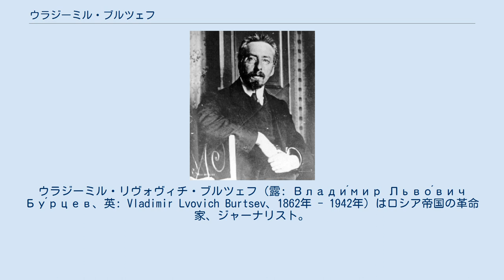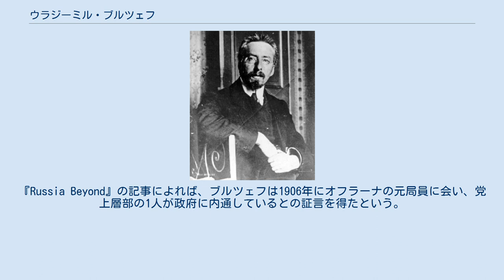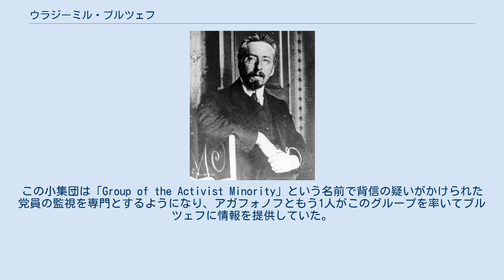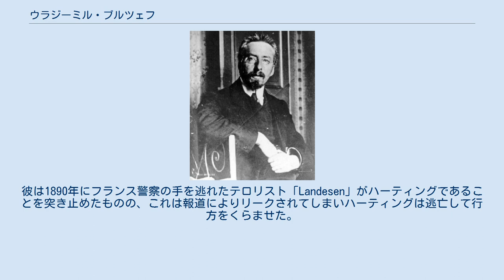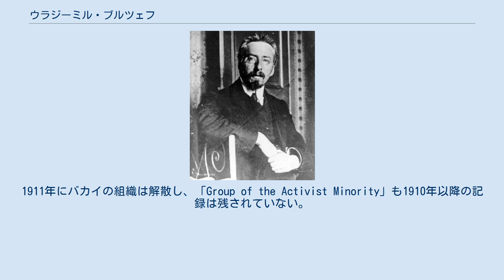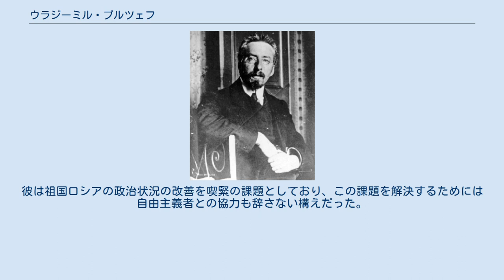ウラジーミル・ブルツェフ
ウラジーミル・リヴォヴィチ・ブルツェフ（露: Влади́мир Льво́вич Бу́рцев、英: Vladimir Lvovich Burtsev、1862年 - 1942年）はロシア帝国の革命家、ジャーナリスト。
エヴノ・アゼフがロシア帝国内務省警察部警備局（オフラーナ）のスパイであることを明らかにした功績で知られており、「ロシア革命のシャーロック・ホームズ」と呼ばれた。
 ウラジーミル・ブルツェフは1862年にフォルト＝アレクサンドロフスキーで生まれた。
1880年代には「人民の意志」に所属しており、1885年に逮捕されて流刑でシベリア送りにされたものの1888年にロシア国外へ脱出した。
翌年1889年にはスイスのジュネーブで『自由ロシア』誌創刊の中心人物となったがこの雑誌は3号しか発刊されなかった。
1890年代には雑誌『Narodovolets』、1900年からは雑誌『Byloe』を発行していた。
また、1905年にロシアへ帰国し、1906年からペテルブルクで『Byloe』の発行を始め1907年には再度国外へ出た。
 1908年にブルツェフはアゼフをスパイとして告発し、彼はこれを機に防諜の専門家として革命運動の中枢に関わることになった。
 背景 1900年代当時、エヴノ・アゼフは社会革命党（エスエル）の戦闘部隊の最高指導者であり、またテロ計画の中心人物でもあった。
エスエルは1904年に内務大臣プレーヴェ、1905年にはセルゲイ大公の暗殺に成功しており、アゼフはこの2件の計画にも関与していた。
他方で、アゼフは一部の暗殺計画を告発し、エスエルの党員、特に自身のライバルとなる人物の情報を警察に提供していたという。
 1905年、ペテルブルクに潜伏していた革命家らの元に匿名女性の手紙が届いた。
この手紙はエスエルの戦闘部隊にロシア帝国内務省警察部警備局（オフラーナ）のスパイが潜んでいると告発するものであり、元囚人Tと最近ロシアに入国したユダヤ人の2人を内通者として挙げていた。
告発の2人目はアゼフを指していたが、前述のようにアゼフはエスエルで幹部として功績を残しており、この手紙はオフラーナの策略だと判断された。
だが、アゼフ自身はこの告発が事実だと知っていた。
彼は「元囚人T」がもう1人の内通者タタロフを意味していることに気づき、タタロフを調査すべきだと主張した。
尋問を受けたタタロフは自白こそしなかったものの発言が矛盾しており、党はタタロフへの嫌疑を強めた。
結局、タタロフはアゼフの強硬な主張によりキエフの自宅で射殺された。
 告発に至るまで タタロフの死後も党への弾圧や暗殺計画の失敗が起き、党内にはまだ内通者が残っていることがうかがわれた。
『Russia Beyond』の記事によれば、ブルツェフは1906年にオフラーナの元局員に会い、党上層部の1人が政府に内通しているとの証言を得たという。
ブルツェフはタタロフの事件を調べ、タタロフ殺害を強く主張したアゼフの態度を不自然に感じた。
彼はまた、アゼフが暗殺計画の現場に一度も立ち会っていないこと、全ての暗殺計画に関与していた唯一の人物であること、逮捕者が出たときもアゼフだけは無事だったことに着目した。
だが同時に、アゼフを告発しても逆に自身がオフラーナに内通して冤罪を仕組んだと思われるだろうと自覚してもいた。
 1908年、ペテルブルクで革命雑誌『Byloe』の編集長をしていたブルツェフの元へ亡命を希望する人物が現れた。
彼、ミハイル・バカイ (Mikhail Bakai) はオフラーナの局員としてワルシャワで活動していた人物であり、ブルツェフにオフラーナに関する大量の情報を提供したもののすぐに逮捕されてしまった。
だが、バカイは逃亡に成功し、新情報を携えて再びブルツェフを訪ねた。
新情報の中には、彼の亡命を告発したエージェント「ラスキン」 (Raskin) の名前があった。
当時バカイの亡命を知っていたのは党指導者層のごく一部であり、中でもワルシャワにいたのはアゼフ1人だった。
 告発 ブルツェフはパリに移って調査を進め内通者はアゼフだと確信したものの、状況証拠しかなかったためブルツェフの告発は信用されず、彼は決定的な証拠を求めてアレクセイ・ロプヒンと接触した。
ロプヒンはオフラーナの元幹部であり、当時は亡命してドイツに住んでいた。
ブルツェフはベルリンからケルンへ向かう列車で偶然を装っ...